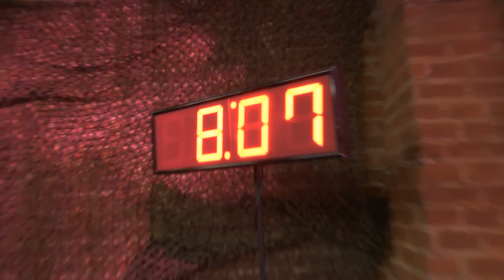Beauty Vlogger Boot Camp with Elle and Blair Fowler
Sneak a peek at the ultimate fashion and beauty competition series: Beauty Vlogger Boot Camp hosted by Elle and Blair Fowler.